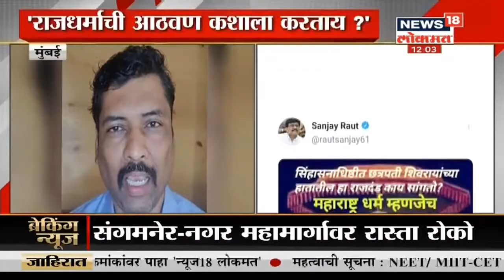राजधर्माची आठवण कशाला करताय? Keshav Upadhye यांचा संजय राऊतांच्या ट्विटवर पलटवार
पूजा चव्हाण आत्महत्या प्रकरणामुळे अडचणीत सापडलेले शिवसेनेचे नेते आणि वनमंत्री संजय राठोड यांच्या राजीनाम्याची मागणी जोर धरू लागली आहे. त्यामुळेच राज्य विधिमंडळाच्या अधिवेशन पूर्वसंध्येला वनमंत्री संजय राठोड यांचा राजीनामा घेतला जाणार असल्याची शक्यता वर्तवली जात आहे. शिवसेनेचे खासदार संजय राऊत यांनीही याबद्दल सूचक ट्वीट केले आहे.राजधर्माची आठवण कशाला करताय?  Keshav Upadhye यांचा संजय राऊतांच्या ट्विटवर पलटवार